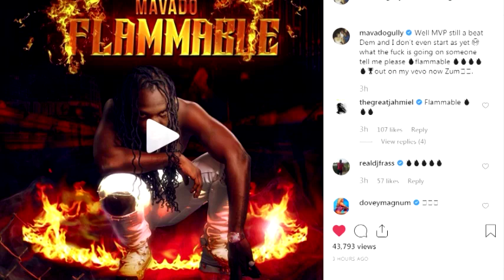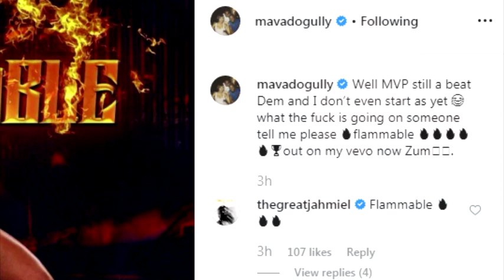Mavado REACTS To Squash & Alkaline W*R 2019